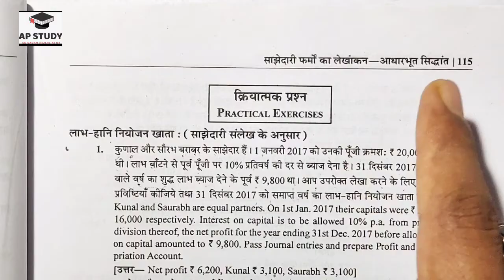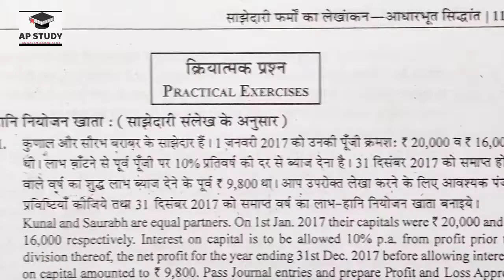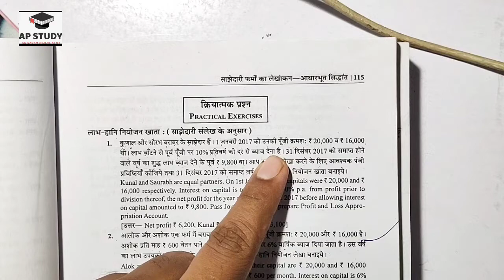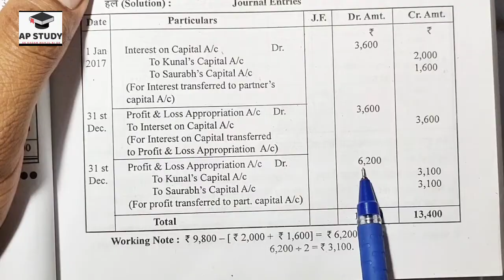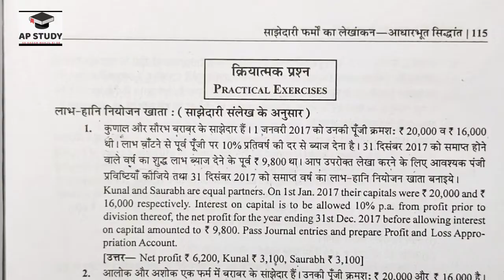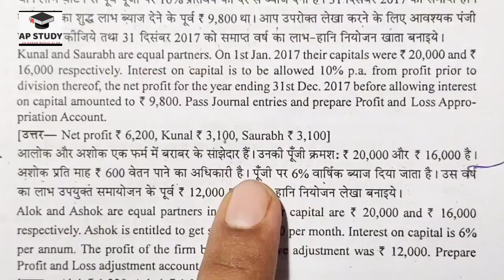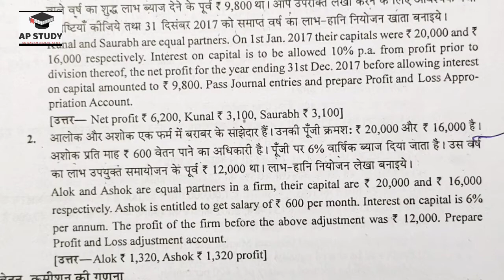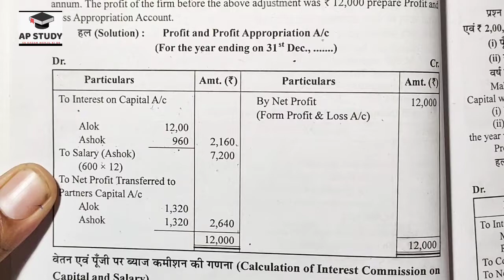Partnership class 12th , practical exercise / साझेदारी क्रियात्मक प्रश्न chapter 1, part #6